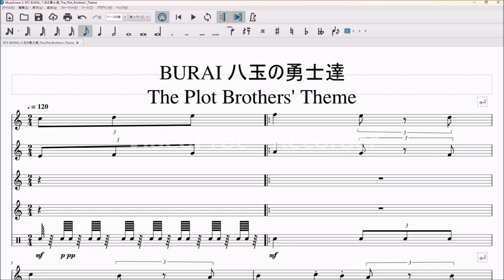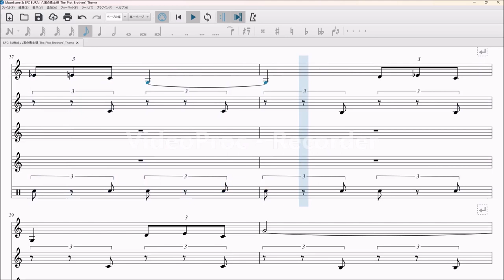SFC ブライ八玉の勇士伝説 ゴンザとマイマイの章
メインとサブとドラムのみです。途中なので…